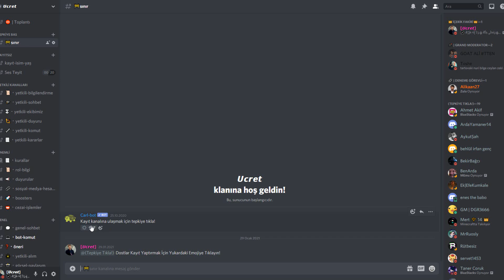ÇOK HIZLI KUPA KASMA TAKTİĞİ - Brawl Stars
➤ Öncelikle “Ucret” Kanalına Hoşgeldiniz!

➤ Kanalımda Yoğunlukla Brawl Stars Oyunun Videolarını Çekiyorum

✮VIDEOLARIMA GERÇEKTEN EMEK GÖSTERMEYE ÇALIŞIYORUM!✮

☞ Aşağıya İyi Ve Güzel Yorumlarınızı Bekliyorum!

☞Okadar HD Videoya Like? ツ